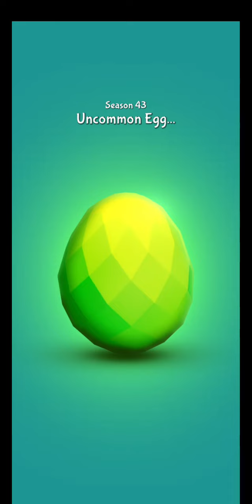Lemmings W 196 - 30. Walkthrough.